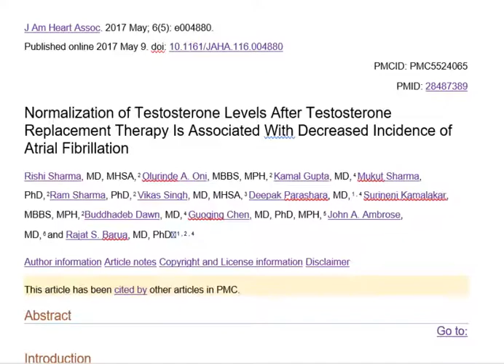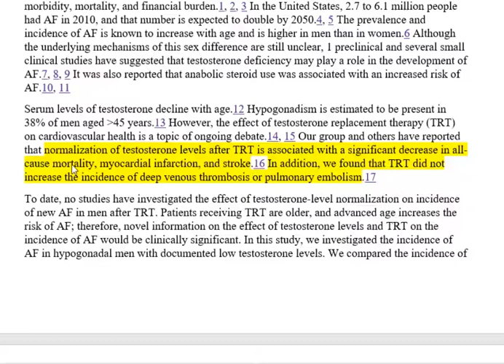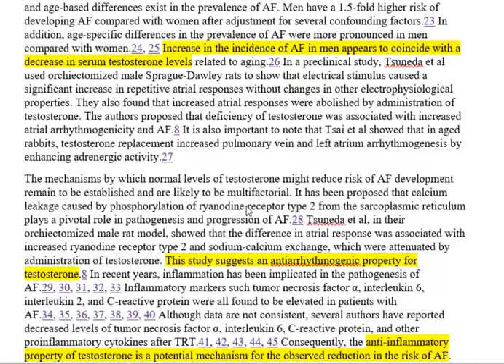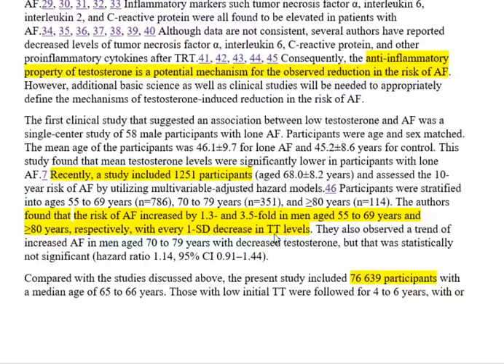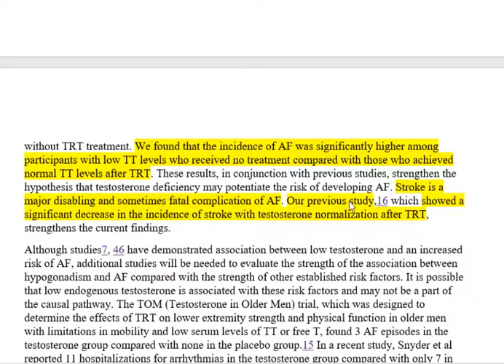Preventing Atrial Fibrillation With Testosterone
Testosterone deficiency is associated with numerous ill health effects that we commonly chock up to aging.  Atrial fibrillation, a common cause of stroke, is one such disease.  In this video, Dr. Ray Andrew reviews a study showing that the lower a man's testosterone level, the higher his risk of atrial fibrillation.
 By contrast, treatment with testosterone reduces a man's risk of developing this diseased heart rhythm.

to learn about the ultimate hormone replacement therapy for men and women.